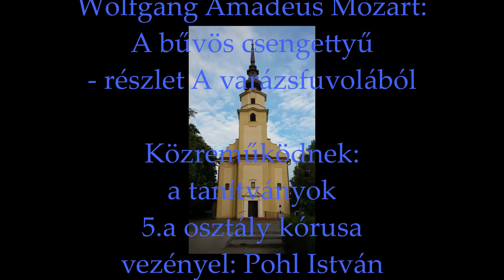Wolfgang Amadeus Mozart: A bűvös csengettyű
Részlet A varázsfuvola című daljátékból.
Közreműködnek a Dunakeszi Bárdos Lajos Általános Iskola növendékei: Abos Péter, Holecz Réka, Csoszó Mátyás, Klemanovits Milán, Klemanovits Artúr, Reinwald Barnabás, Zentai Levente, Végh György, felkészítő tanár: Godán Sándor, az 5.a osztály kórusa, vezényel: Pohl István.
Dunakeszi-Gyártelepi Jézus szíve plébániatemplom
2021. október 1.